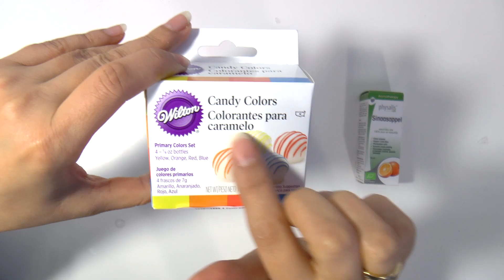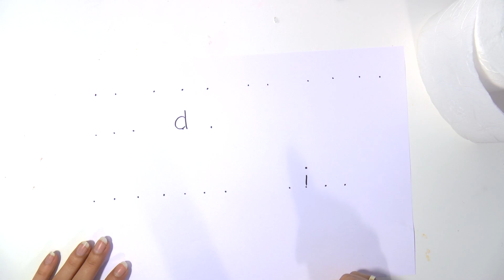Maak zelf lippenbalsem met "Beauty Kitchen Create Your Own Lip Balm Kit" #3👄💄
Maak je eigen lipbalms in leuke doosjes voor jezelf (en kadootjes).
😊😊--- WAAR KAN JE EEN SMELTPANNETJE KOPEN ? ---
Ik heb bij de Tuinen ( Holland & Barrett) een lipbalm kit gekocht waarmee je zelf 4 lipbalsems kan maken.
In het doosje zit:
Hydraterende cacaoboter, hydraterende bijenwas, Mica poeder, 4 lippenbalsemblikjes, 4 labels, mini spatel en instructies voor het zelf maken van je lippenbalsems.
Het blikje kost 20 euro en dat vind ik nog best een flinke prijs!
In deze video laat ik je zien wat je ermee kan maken.
Cacaoboter en bijenwas kan je op zich ook best los kopen (ook bij de Tuinen).
Omdat ik er 4 lippenbalsems mee kan maken heb ik besloten om er eentje weg te geven aan één van jullie.
In deze video leg ik je uit hoe je mee kan doen
Hier zie je:
Doe je mee met de winactie? Kijk dan ook naar de andere lipbalmvideo's want daarin zie je de letters die je nodig hebt om te kunnen winnen: